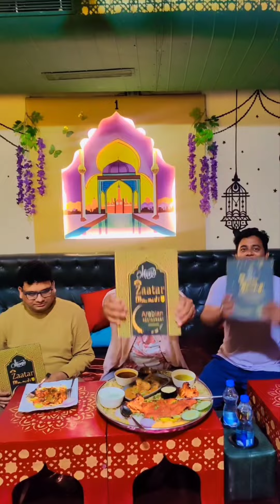జాతర మండి కి వచ్చాము చాలా బాగుంది | చికెన్ మటన్ ఫిష్ | Uppal Balu Jathara mandi vLog | food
జాతర మండి కి వచ్చాము  చాలా బాగుంది | చికెన్ మటన్ ఫిష్ | Uppal Balu Jathara mandi  vLog | food | Food Vlog Jathara mandi Hotel In LB Nagar | Vizag sathya | Basheer master